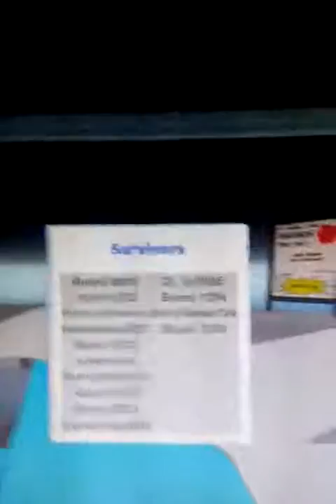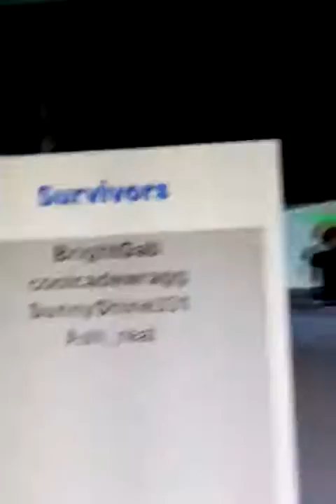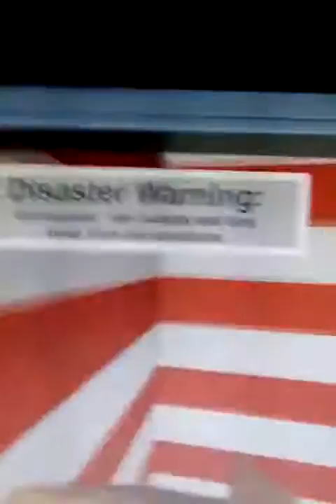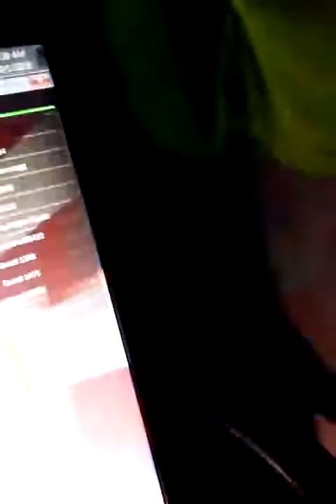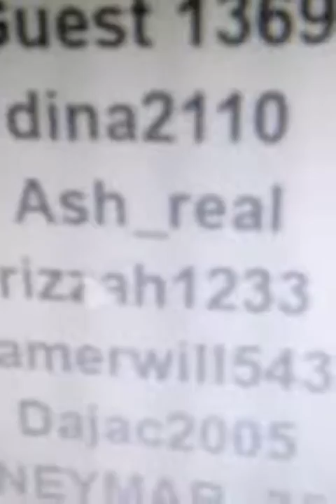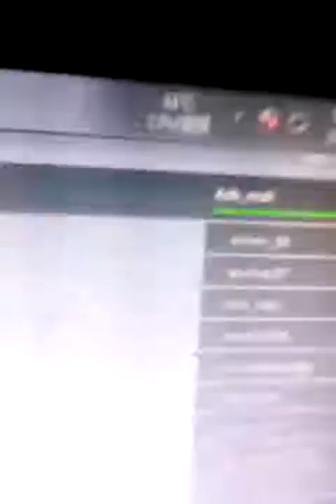Roblox natural disaster! Gameplay